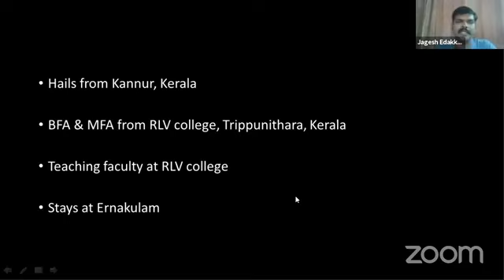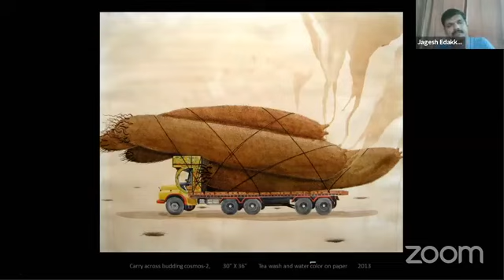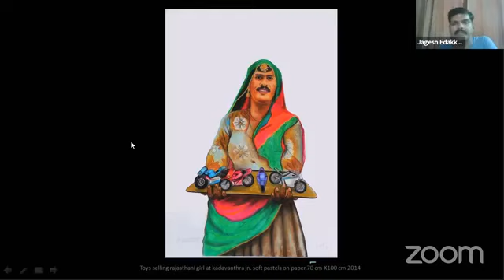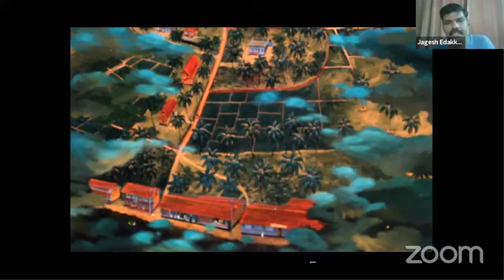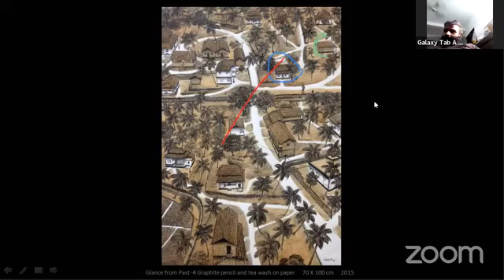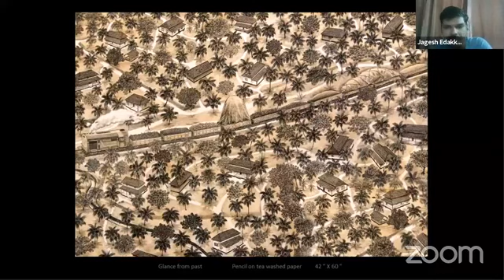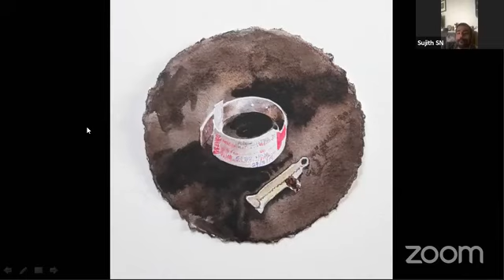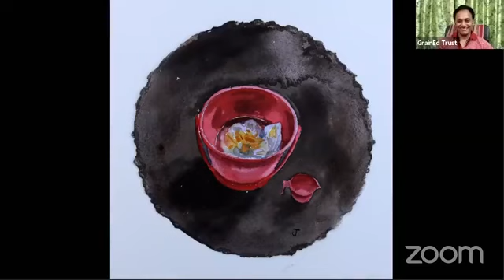Ni talks 3 - Jagesh Edakkad, Kerala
Ni talks is a weekly online art show, initiated by Team Niracharthu during the peak of Covid lockdown, in May 2020.

Niracharthu denotes the revival of art & cultural spaces in villages. This movement which started at the historic central Kerala village, Enkakad that boasts rich cultural lineage, has become a beacon of village art and cultural festivals. Niracharthu was incubated by a village community of art lovers who wanted to rejuvenate the art & cultural spirits in the hamlet. With diminishing public cultural spaces and proliferation of technology driven entertainment, Kerala’s rich art & cultural heritage which blossomed in neighbourhoods, is at stake. High profile programs do take place at state/district capitals which deny the fair share of cultural space to art enthusiasts in the far off places. Niracharthu Kala Samskarika Samiti stepped into this space and conducts national painting camp and village art festival at Enkakad, since 2015. The Samiti has conducted 6 national painting camps so far which are well-attended by artists from all parts of the country. The team regularly conducts programs including Children’s painting workshops, Portfolio presentations by artists, Village art festivals, Public graffiti etc. Niracharthu runs and art residency, Nidarsana, in the same village premise.

This self-sustainable non-profit Organisation derives revenue mostly from sale of camp paintings. The Samiti has been successful in earmarking a portion of the funds for uplifting public education infrastructure in the neighbourhood.